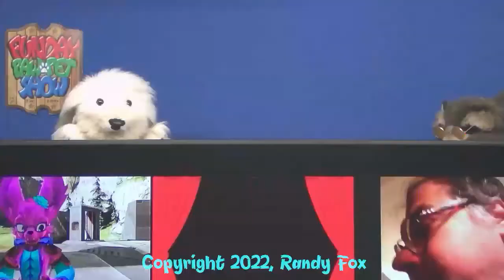FPS The Chaos Lounge (2022-05-22)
All the VR chat Chaos Lounge moments from Funday Pawpet Show episode 864.